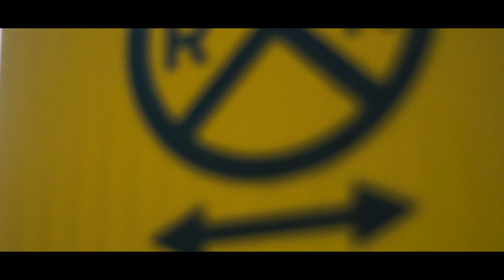Flipp x T Mondo "Us" (Official Music Video)